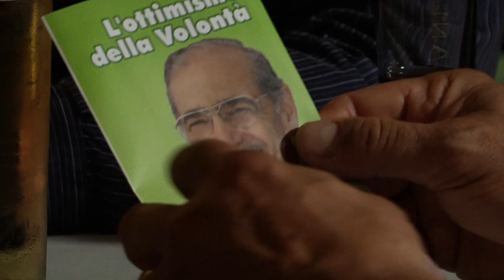Anche tu credi a tutto?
Spot elettorale per Franco Valerio Sindaco
Partecipanti:
Roberto Lo Prejato Primavera Minturnese
Rosa De Stadio  Primavera Minturnese
Anna Somma  Il Giglio
Di Nora Erminio         Il Giglio
Bruna Maddaloni          Sinistra Italiana
Mario D'Acunto lista  Sinistra Italiana
Massimo Penitenti Sinistra Italiana
Tatiana Chiarizza    Sinistra Italiana
Vilma Paliotto  Sinistra Italiana